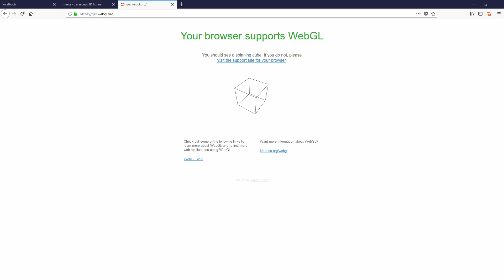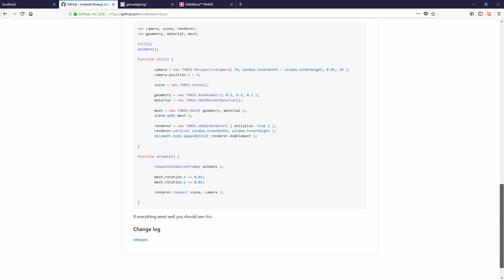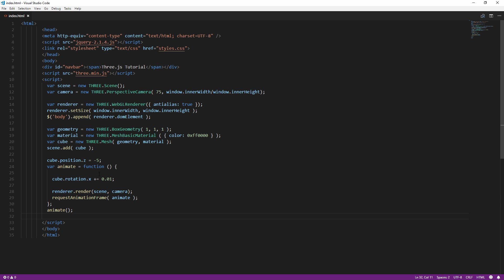Three.js Tutorial | Part 1: What is Three.js | Beginner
What is three.js and walkthrough of demo and example of three.js features. Also a basic steps of how to create a 3D cube on your website in a couple minutes.